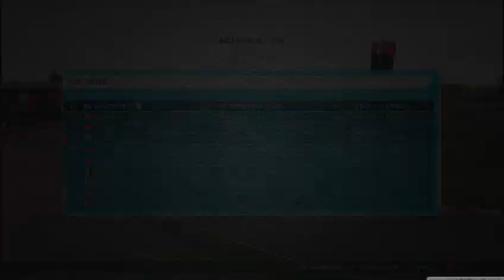F1 2013 | TheAfRoLeague | Xbox GP2 | Silverstone | Highlights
TheAfRoLeague highlights from Innitialization's (me) point of view
Thanks to Alex for organising this league: